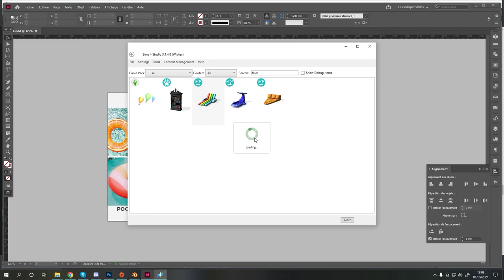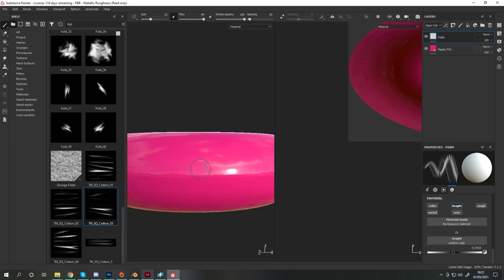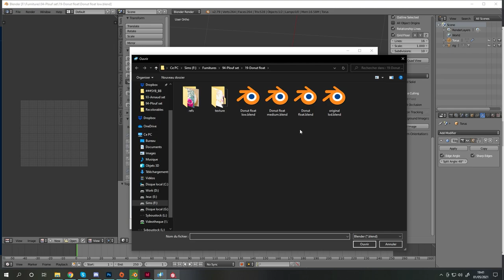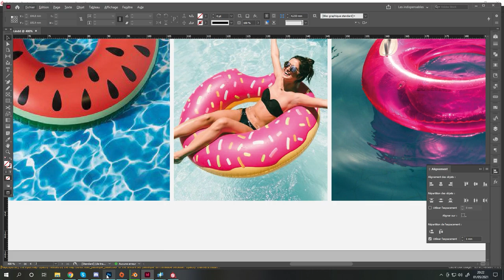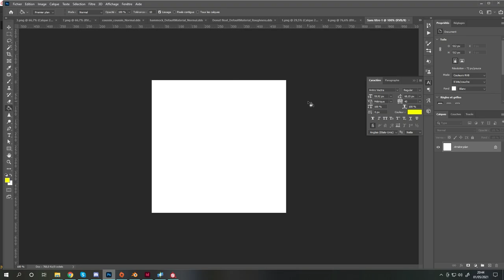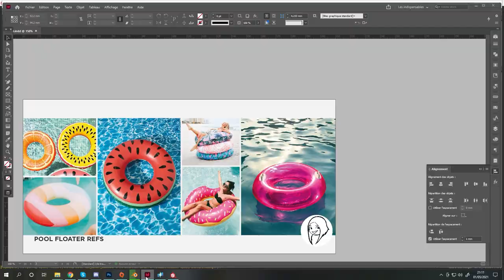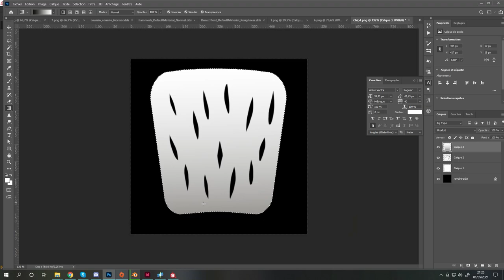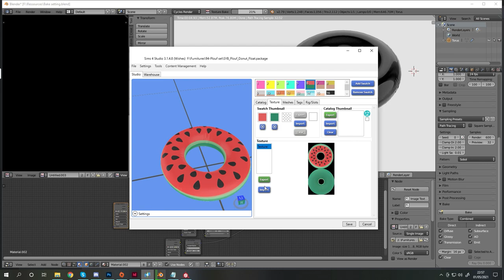Sims 4 Speedvideo mesh & texture : Blender + Substance Painter // CC Pool floater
Let me know if you like that kind of videos and seeing the process and what would you be interested to see in the future !

This is a speed meshing video where I show you without explanations how I create a detailed pool floater for The Sims 4. This video focus mainly on the texturing part where I'm drawing my own pattern directly on the mesh in Substance Painter, inspired by Pinterest references.

The real duration of the process is around 2 hours (without the pauses and the baking that takes much much longer !).

From 0:05​​​, you have the creation of the mesh in Blender, which is super basic because it's a simple torus.
Starting 1:05​​​, Substance Designer to create my textures. I start with plain glossy plastic and create all the folds and creases around the seamline.
At 3:08, I'm baking my texture into blender 2.79
At 3:30, I convert with photoshop my normal and specular map for the game specs. Then I make medium and low LOD in blender.
At 4:50, I'm coming back to Substance Painter to draw a watermelon texture.
At 6:50, I'm making a stylized donut texture.
At 11:40, I'm drawing a slice of orange texture.
At 14:05, I'm applying downloaded pattern to my mesh.
At 15:38​​​, you can see the result ingame with the working animation :)